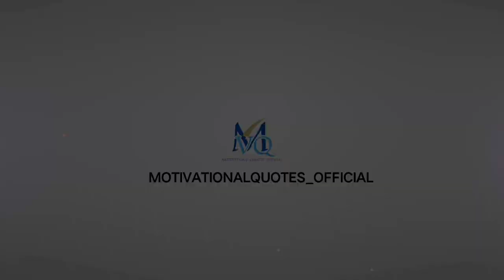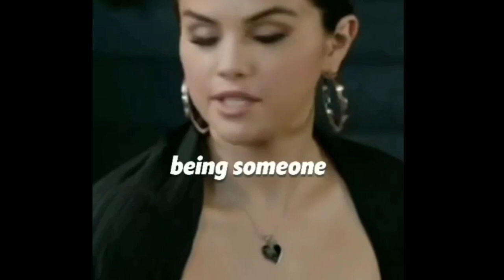To Be Success In Your Life Focus On Your Goal |No Negativity In Your Life|Set Your Mind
About This Videos :
                              This video is for only who are above 18 years of age. This is just a story don't try in your real life. if you try please obey your parents decision. what your parents decide please do follow them and don't make your parents sad good luck guys in your real life. This video is for motivational

MotivationalQuotes_Official.
Here You Will Get Motivational Videos,Love Story Videos, Inspirational Videos.

Also Watch Other Episode :
Gaur Gopal Das
Steve Harvey's Speech
Arnold Schwarzenegger Leaves The Audiance Speechless
Focus On Yourself Not Others

Written And Directed by :
Muhammed Rashid

MotivationalQuotes_Official